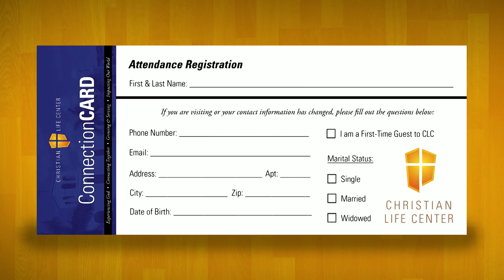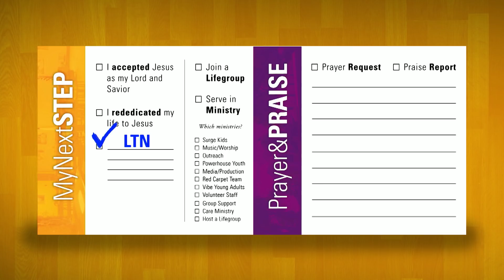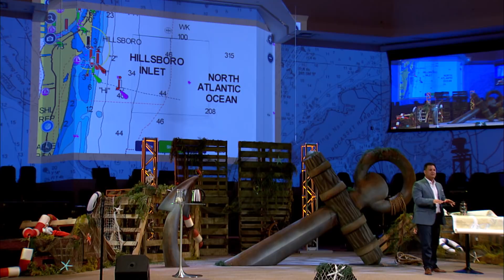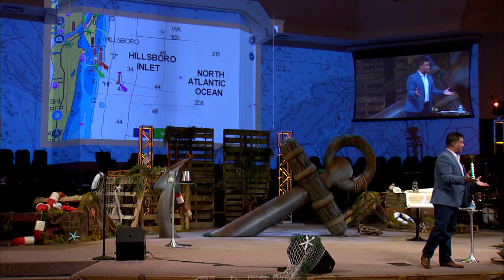Three Keys of Transformation | Anchored: Week 5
11:30am Service